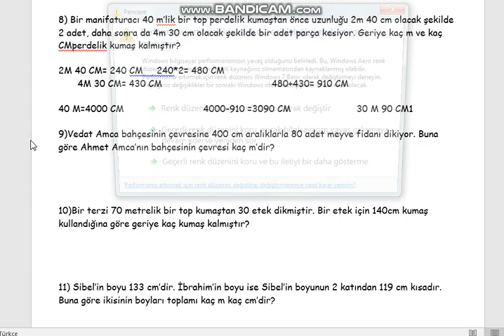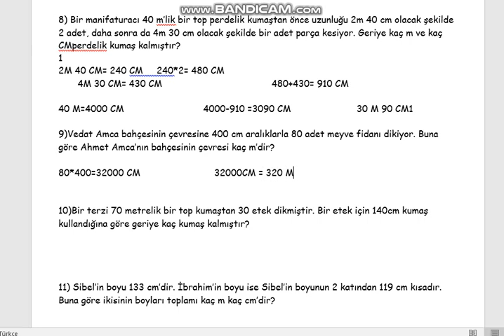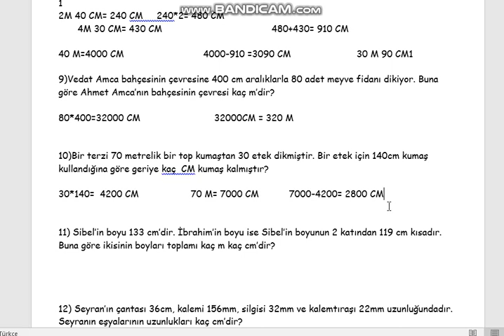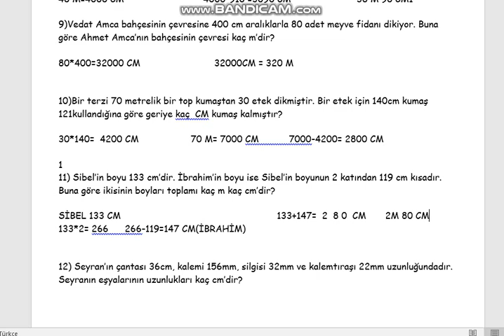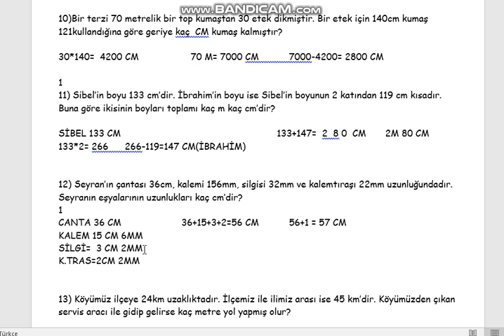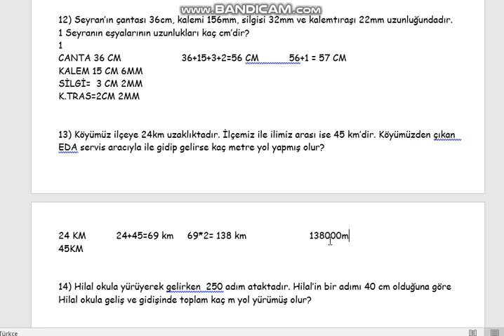4 SNF 1 MAYIS CUMA MAT